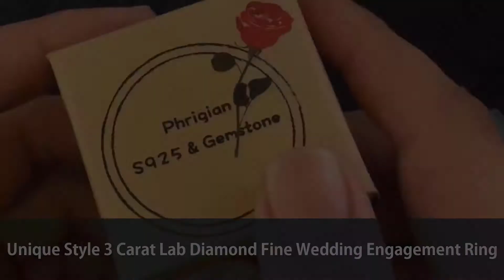Unique Style 3 Carat Lab Diamond Fine Wedding Engagement Ring